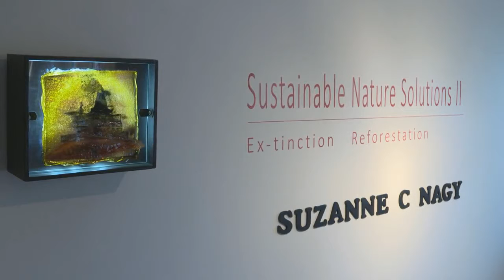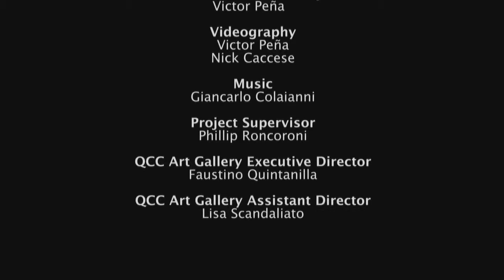Sustainable nature solutions by Suzanne C. Nagy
Sustainable nature solutions I-II-III is promoting reforestation. Suzanne C. Nagy started to create installation and three-dimensional transparent sculptures in 2000 to document the cause of pollution. She travelled all over the world and photographed the polluters and using her special innovative transparent moldings she was able to show the consequences of pollution. Her transparent sculptures allow us to see the wrinkles bubbles and fragments of this deformation, air damages, the pollution because the chemical solvent she is using dries with this residue. From 2011 she turned her attention into the solutions of sustainability. Her main focus is on reforestation and one of her key location is the Amazon and the rainforest and the deforestation and its consequences. Her media is LED light boxes and light panels.